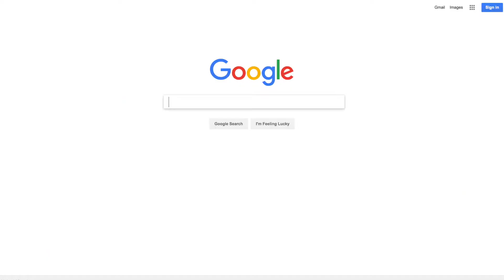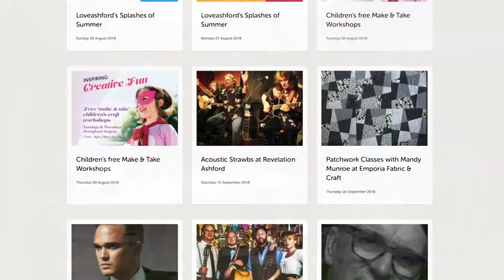Discover LoveAshford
Discover more about Ashford Borough Council's town centre brand, Loveashford,. See how we are transforming Ashford High Street, driving footfall and offering unique customer experiences.